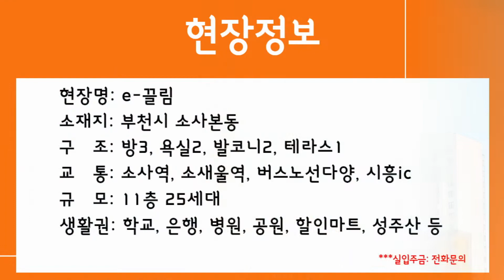[부천신축아파트] 마지막 잔여1세대 인테리어 끝장 3룸테라스아파트 11층25세대 지하주차장 소사본동 소새울역 역세권 대로변 입지 부천스타필드 자차5분거리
부천신축아파트 소사본동신축아파트 소사역신축아파트 소새울역신축아파트 테라스아파트 부천신축빌라 부천신축빌라매매  홈다이렉트

***실입주금 전화문의  (구팀장 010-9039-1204)

▶현장요약◀
현장명: 이끌림
소재지: 부천시 소사본동
구   조: 방3, 욕실2, 발코니2, 테라스1
교   통: 소사역, 소새울역, 버스노선다양, 시흥ic
규   모: 11층 25세대
생활권: 학교, 은행, 병원, 공원, 할인마트, 성주산 등

▶기본옵션◀
-세스템 에어컨
-비스포크 냉장고

안녕하세요. 구팀장입니다.
보다 정확하게 현장을 소개해 드리기 위해 본 영상은 직접 촬영 및 제작되었음을 안내드립니다.
여러가지 고민들로 문의 주십니다.
어떠한 상황에도 문의 주시면 성심성의껏 답변드리겠습니다.

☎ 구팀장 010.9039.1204